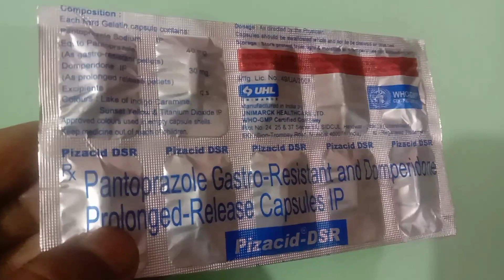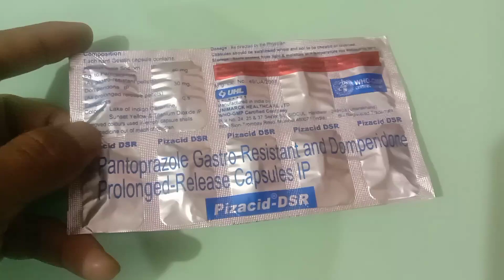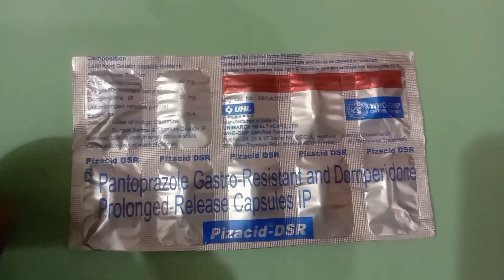Pizacid Capsules | Pantoprazole Gastro Resistant And Domperidone Prolonged Release Capsules Ip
Note :- I Have Not Taken Promotion Charge From Any Company For Reviewing This Product, This Is A Free Product Review.

नोट:- मैंने इस प्रोडक्ट के रिव्यू के लिए किसी कंपनी से प्रमोशन चार्ज नहीं लिया है, यह फ्री प्रोडक्ट रिव्यू है।

Maine Is Video Mein “Pizacid Capsules” Ke Bare Mein Poori Aur Sahi Information Share Ki Hai. Ummid Karta Hoon Apko Jankari Achhi  Lagegi. Thank You.